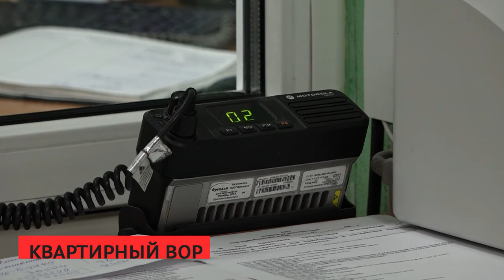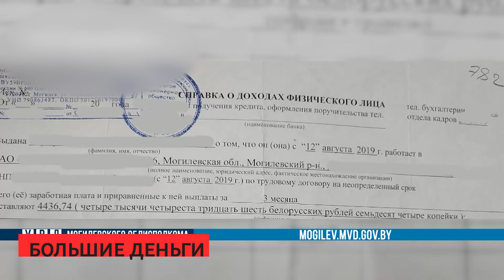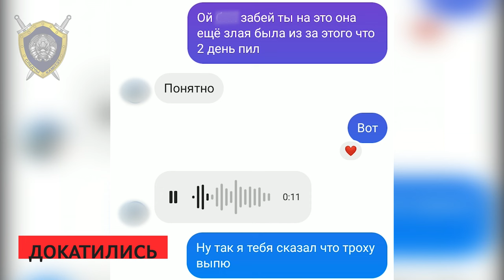Сирена 15 11 2023